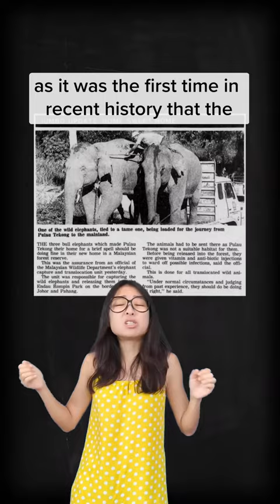We had WILD ELEPHANTS in Singapore?